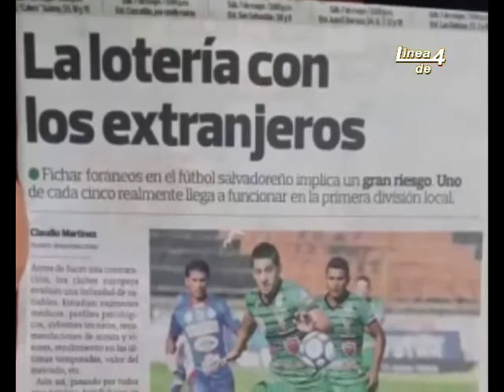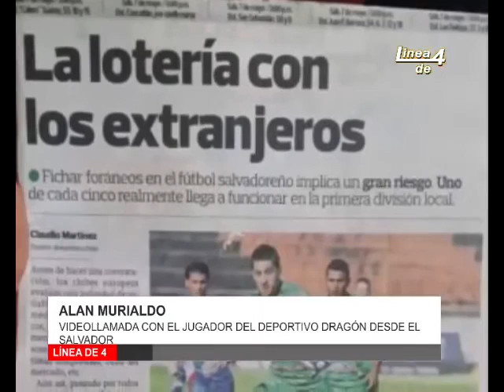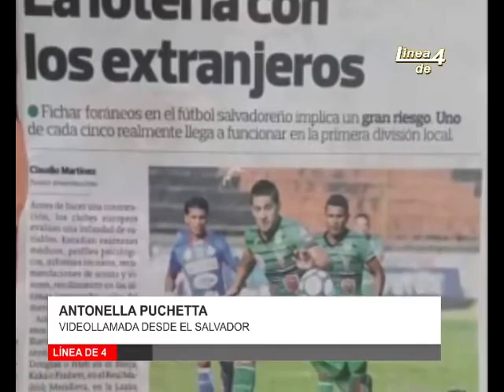ALAN MURIALDO DESDE EL SALVADOR